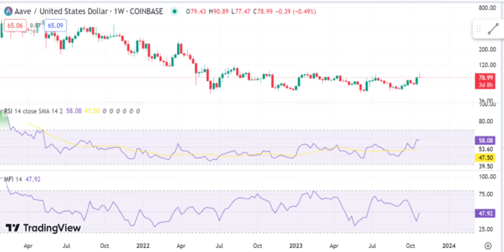AAVE Coin Price Prediction 2023 / AAVE Coin News Today / AAVE Coin Technical Analysis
🚀 Calling all Crypto Enthusiasts! Join us in this video as we delve into AAVE Coin (AAVE) and explore its potential in 2023. Here's what you can expect from this video:

💰 AAVE Coin (AAVE) Price Predictions 2023:
Are you curious about what the future holds for AAVE Coin (AAVE) in 2023? We've got you covered with expert analyses and market data to provide insights into the potential future of AAVE's price.

📰 AAVE Coin (AAVE) News Today:
The cryptocurrency world is always evolving. In this video, we'll keep you up to date with the latest news and essential developments related to AAVE Coin (AAVE). Stay informed about what's shaping the crypto landscape.

📊 AAVE Coin (AAVE) Technical Analysis:
We'll take a deep dive into AAVE Coin's (AAVE) charts, breaking down recent price movements. By examining technical indicators and patterns, we'll identify potential support and resistance levels, helping you understand the trajectory of AAVE Coin (AAVE).